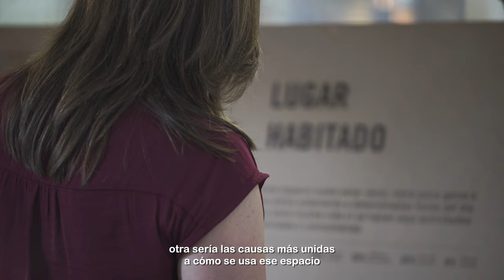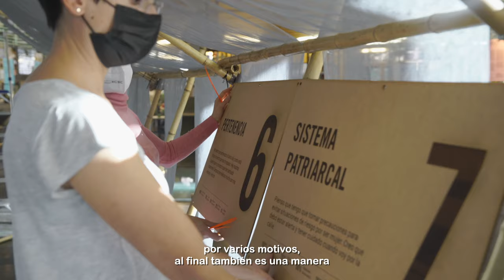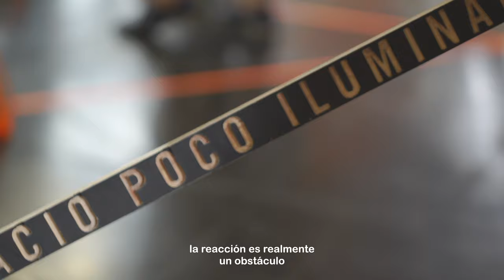Paisajes de (In)seguridad. Subtitulado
Las mujeres vivimos habitualmente entre la libertad y el miedo cuando nos movemos por las calles de nuestras ciudades. ¿Es el barrio nuestro territorio?, ¿por qué nos sentimos incómodas en algunos lugares?, ¿cuáles son los factores que influyen para que evitemos ocupar una plaza o pasar por una calle?, ¿qué diferentes tipos de violencia de género están presentes en el espacio público?.

Una invitación a reflexionar juntas sobre las causas objetivas y subjetivas que influyen en nuestra percepción de (in)seguridad, teniendo en cuenta planteamientos del urbanismo feminista y de los cuidados así como nuestras experiencias personales.

A través de la instalación interactiva “Paisajes de (in)seguridad”, fruto de la colaboración de la residente Goretti Díaz Cristóbal con Cristina Martínez Aransay, en el marco del proyecto de investigación "El barrio de las mujeres de Puente de Vallecas", invitamos a mujeres a recorrer individualmente esta instalación creando su propio paisaje de (in)seguridad, y compartiendo sus opiniones.